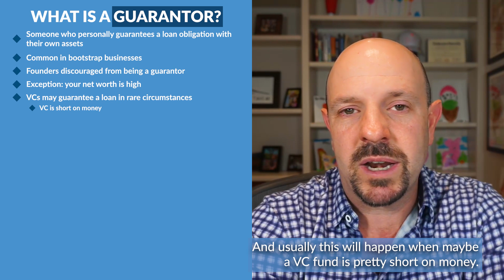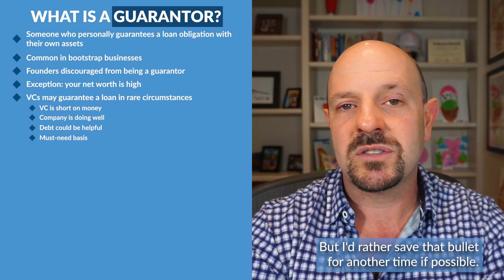What is a Guarantor?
In this video, you will learn about “What is a Guarantor?” And it's kind of what it sounds like.

00:00 Introduction
00:04 What is a Guarantor?
00:37 Common in bootstrap businesses
00:44 Founders discouraged from being guarantor
00:56 Exception: your net worth is high
01:17 VCs may guarantee a loan in rare circumstances
02:30 Conclusion

Additional Resources

Does your VC-backed startup need help to manage your books, burn, and projections? Kruze’s clients have raised over $15 billion in venture funding - find out how we help companies fly through diligence and raise the next round